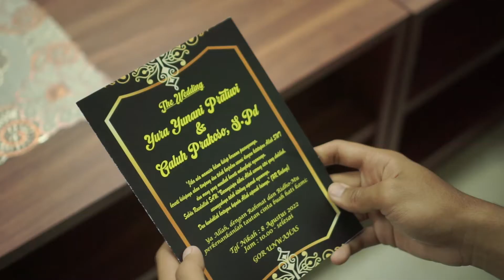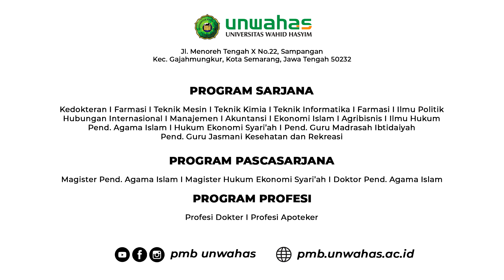JOKO RIBOWO ANTAR BAYU PRADANA DAN BAGAS KAFFA DAFTAR KULIAH